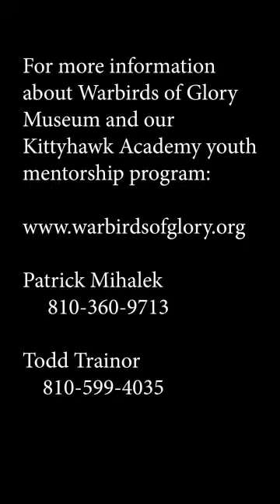Zelie - Warbirds & Kittyhawk April 2019 Showcase Fundraiser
Student of our Kittyhawk Academy  program, 15 year old Zelie, describes her involvement in the Toolmanship program has changed her life and has prepared her for a successful career in the future.